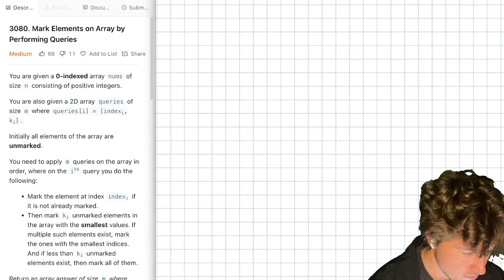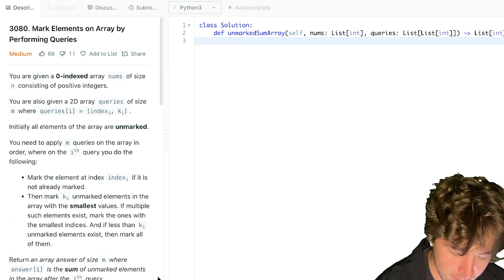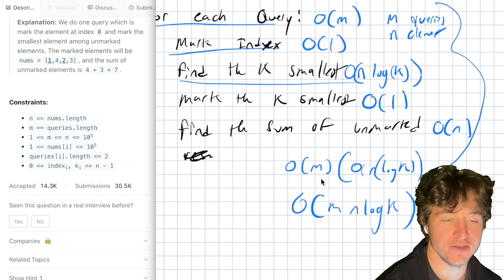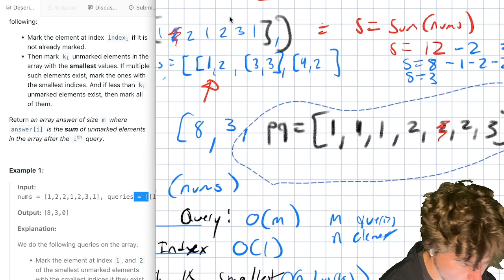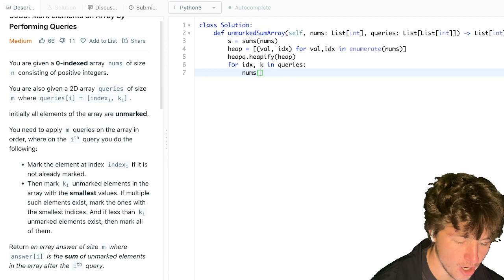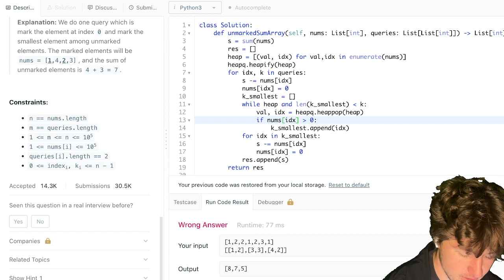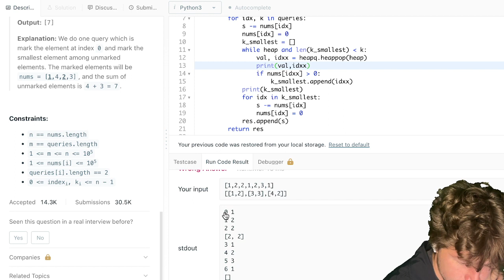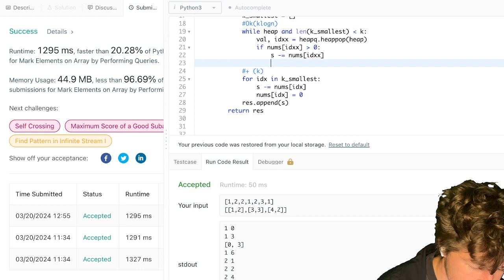Leetcode 3080. Mark Elements on Array by Performing Queries